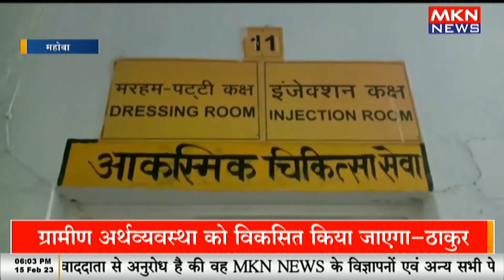स्वीपर का मरीज को इंजेक्शन लगाने का वीडियो वायरल